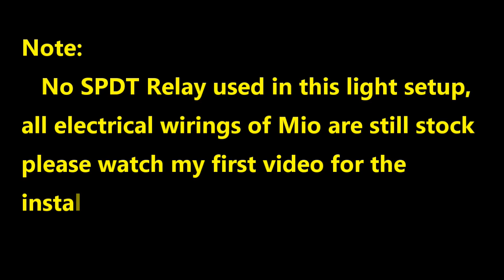Mode No.2 Light Set Up Mio Sporty/Soulty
Version 2 or Second Mode for the easy Light Set Up
Flip-Flop Front Turn Signal

Thank! :)